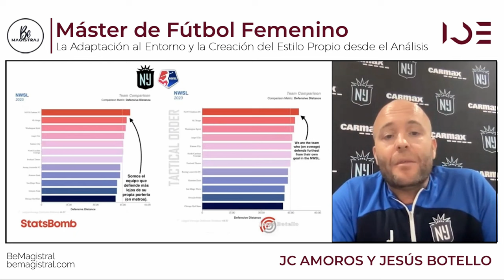El dato como herramienta. Aplicación por Jesús Botello en @NWSL con el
Bienvenidos:
Seguimos dando pasos compartiendo y aprendiendo.
⚽La importancia del estilo de juego
🗽Creación desde cero en la  @NWSL con el @GothamFC